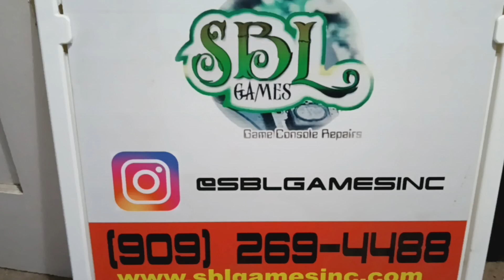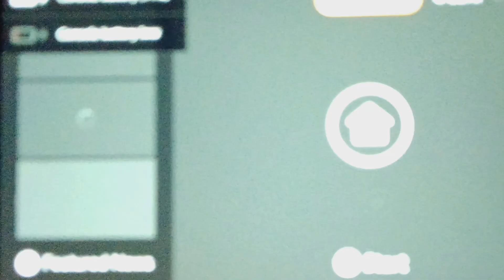🔥 Salvage Blowtorched Nintendo Switch USB-C Charge Port Replacement - (1662)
Someone tried to have a friend help them replace the charge Port on their Nintendo Switch. That friend used something akin to a blowtorch to try and remove and replace the charge Port. It didn't work, so we were called in to pick up the pieces. Can we fix her!? Watch and see!

CA Electronics Repair License #93621

SBL Games, Inc. 🎮
(2nd Floor, Suite 206H)

Business Hours:
Monday - Saturday
12 PM - 7 PM (PST)